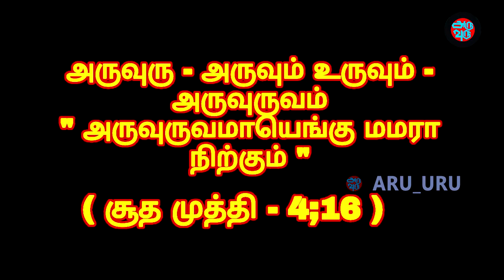மதுரை பாண்டி முனீஸ்வரர் கோவில்க்கு ஒரு வருகை ...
உலகின் பிற காவல் தெய்வங்களைப் போல் அல்லாமல், பத்மாசனமிட்டு யோக நிலையில் கிழக்கு நோக்கி அமர்ந்துள்ளார்.கோயிலுக்கு வருபவர்கள், முதலில் விநாயகரை வழிபட்டு பின்னர் பாண்டி முனீசுவரரை வழிபடுகின்றனர். இங்குள்ள பாண்டி முனீசுவரர் புலால் உண்ணாதவர். ஆகையால், அவருக்கு வெண்ணாடை சார்த்தி, பால், மணமிகு தைலம், சந்தனம், சவ்வாது, சர்க்கரையில்லா பொங்கல், பழங்கள் மற்றும் தேங்காய் போன்றவைகளைக் கொண்டு வழிபட்டு வருகின்றனர். மேலும் இங்குள்ள சமய கருப்பசாமிக்கு, ஆடு மற்றும் கோழிகளை பலியிட்டும் சாராயம், சுருட்டு போன்றவைகளை படைத்தும் வழிபடுகின்றனர்.